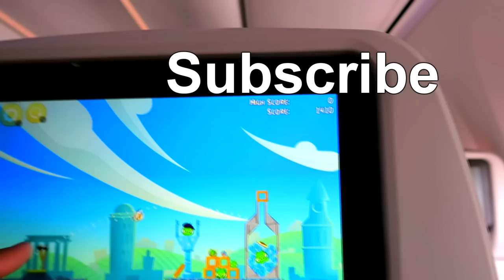Trip to Cuba, Havana and Varadero -Travel Vlog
Igor Ryltsev is a Calgary based REALTOR® with eXp Realty

In this video, we are taking a trip to Cuba, Havana (Habana) and Varadero! Vlogging while traveling to Varadero, Havana and swimming in the ocean.  Links I promised to you guys:

My Main Setup for Canada:

My Main Setup for USA: